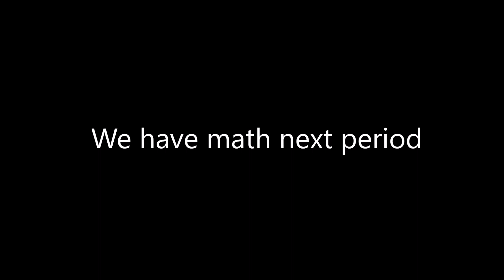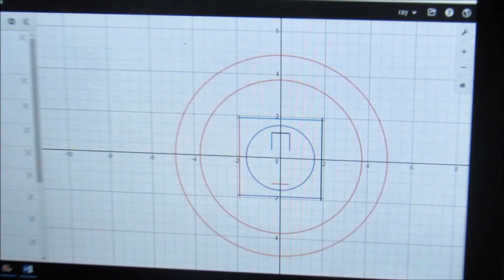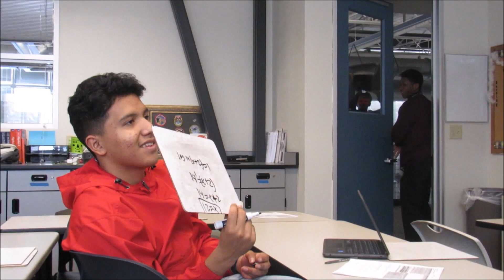BLOCK DAY | Vlog 002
Just another Wednesday my dudes